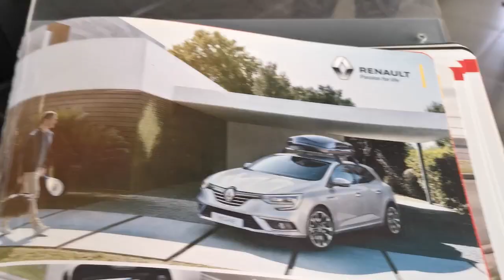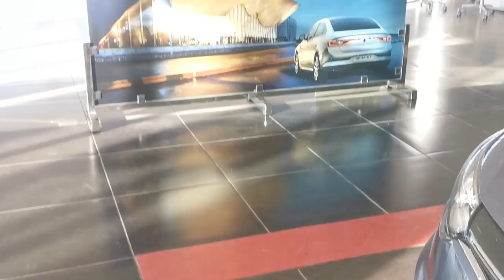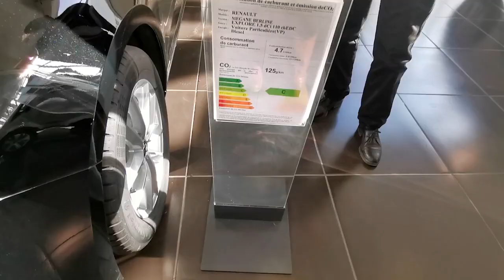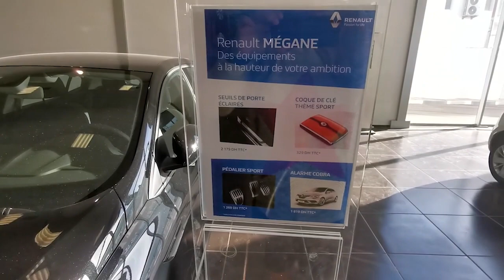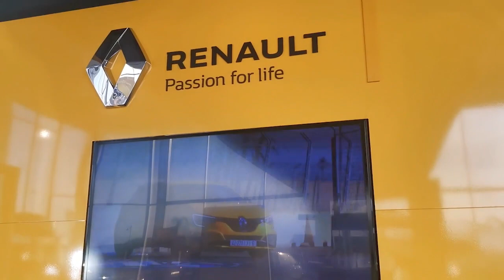حصري : عند شركة رونو اقوى تخفيضات راس السنة 2020